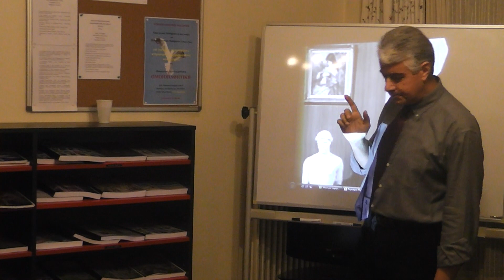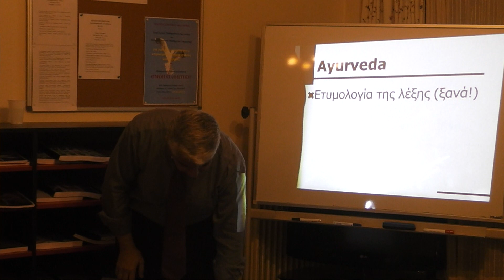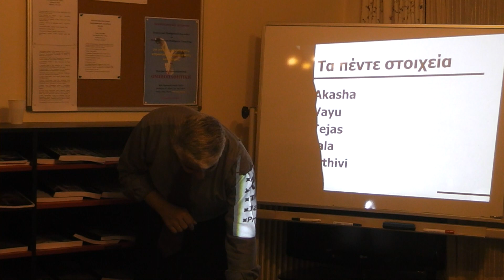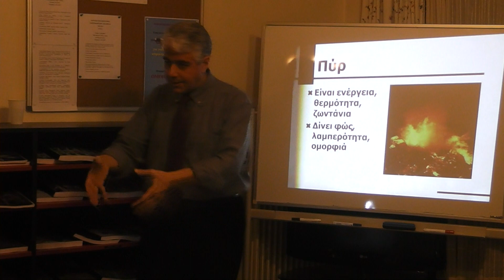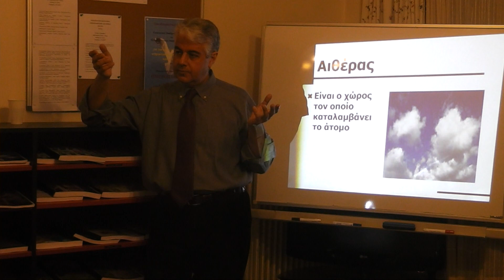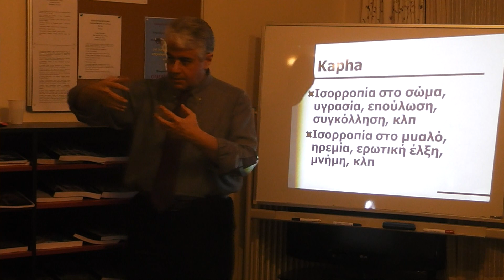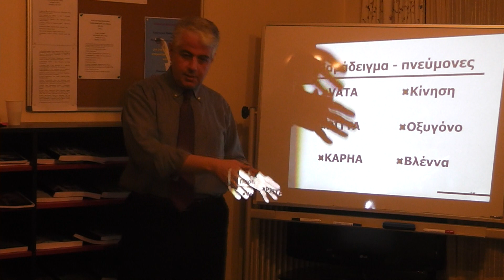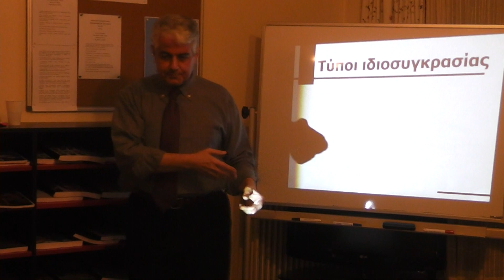Εισαγωγή στην Agurveda α 2013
Δωρεάν Εκπαιδευτικό Πρόγραμμα Ομοιοπαθητικής Ακαδημίας 2013 για γιατρούς, οδοντιάτρους, κτηνιάτρους, φαρμακοποιούς και φοιτητές. Ιατρός Τσουρουκτσόγλου Ανδρέας, Αγιουρβέδα, Η Επιστήμη της Ζωής, Τι είναι, ιστορική προέλευση, Διάγνωση και Θεραπεία, Η θεωρία των Πέντε Στοιχείων, Ιδιοσυγκρασίες Kapha, Pitta, Vata, Σχέση Ιδιοσυγκρασιών με διατροφή, τρόπο ζωής, αιτίες ασθένειας, πρόληψη, Ομοιοπαθητική και Αγιουρβέδα